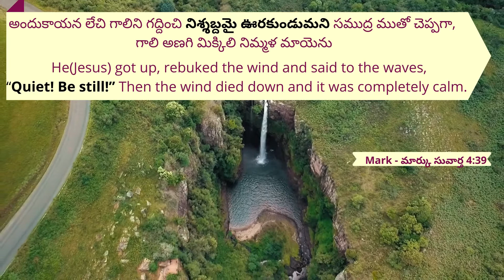30.3.2021 || Promise of the day from The Prince Of Peace